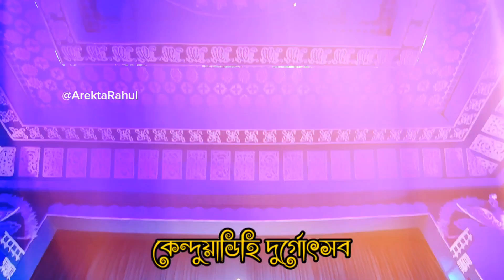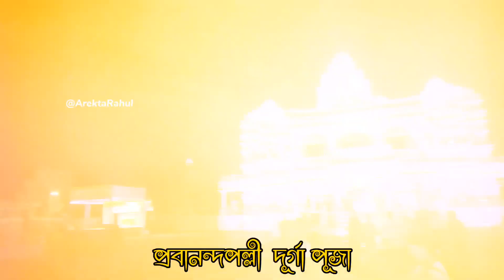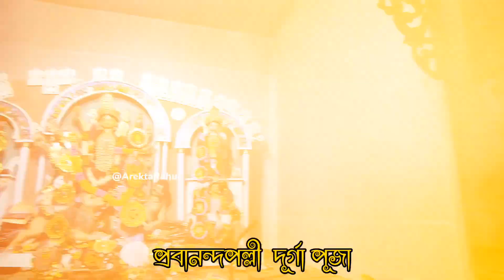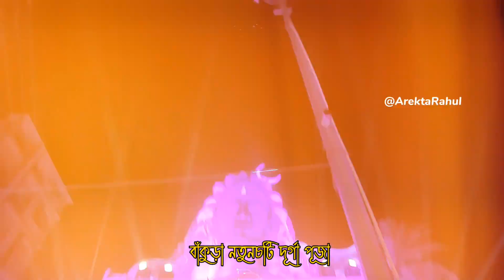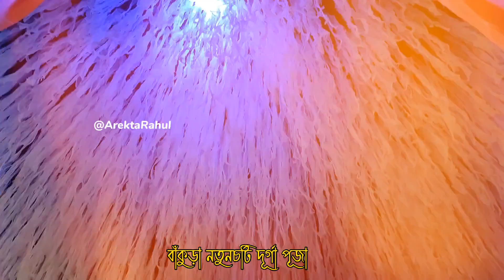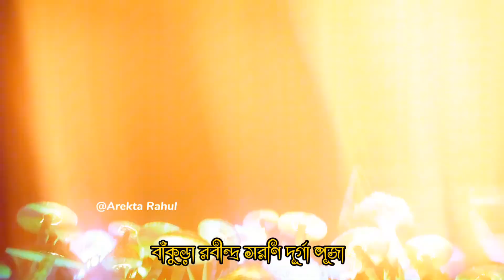Bankura Durga Puja 2023 | Bankura Durga Puja Parikroma 2023 | Bankura Best Durga Puja pandal 2023